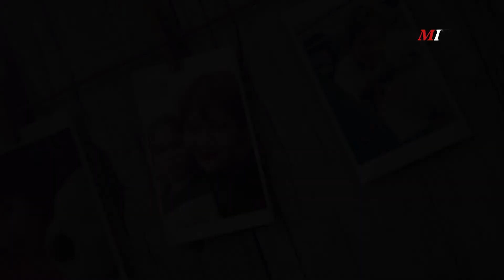PUB | Pengertian dan Dampak Broken Home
Bagi sebagian besar masyarakat memberikan stigma bahwa broken home adalah kondisi retaknya hubungan dalam keluarga yang bersifat negatif, seperti adanya orang ketiga maupun perceraian.

Ternyata gak semua broken home itu selalu berakhir dengan perceraian loh Bunda! Ada beberapa jenis broken home yang bersifat positif ataupun  broken home padahal masih memiliki keluarga yang utuh.

Masa iya sih? Simak terus perbincangan informatif mengenai Broken Home bersama Renia dan Psikolog kita, Sitti Evangeline Imelda Suady, M. Si hanya di Persembahan Untuk Bunda!_